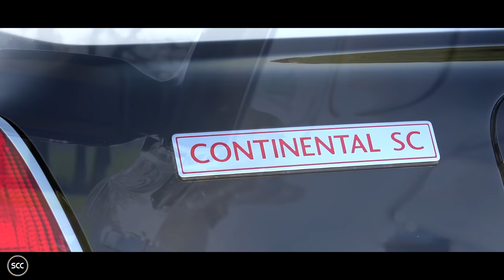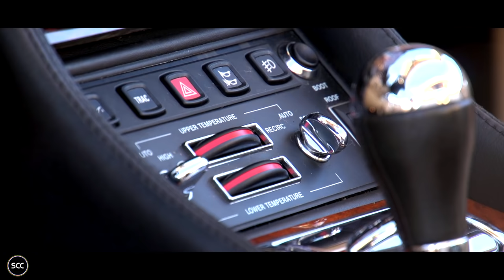BENTLEY CONTINENTAL SC | 1999 | Test drive in top gear | Subtle V8 engine sound | SCC TV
This is a Bentley Continental SC from 1999. This is a very special SC Targa, called a ‘Sedanca Coupé’. Only 48 left hand drive versions were made. It comes from Texas (USA) from the second owner and before that it was privately used by a famous car dealer. The Bentley was exported to Switserland in 2011 (third owner) and  now available in the Netherlands. This car has a very clear history and features its original instruction book, ‘abgaswartungsdokument’, and it has a clean carfax that indicates that this car only drove 70.000 miles. Performed in black with gorgeous ‘oatmeal’ leather interior with black piping. Characteristic for this SC version are the removable glass targa roof and the roof of glass for the passengers in the back. This Bentley is equipped with red Bentley logos and they also did some subtle changes in the suspension. The car is equipped with the following extra options: 18’’ Mulliner wheels in chrome, perforated leather seats, a start button, a dashboard of walnut wood, a Mulliner gear lever, fog lights in the front, chrome mirrors and a specially designed front and rear bumper.